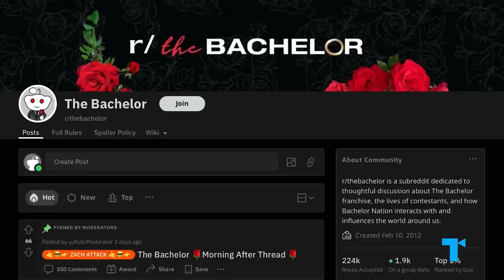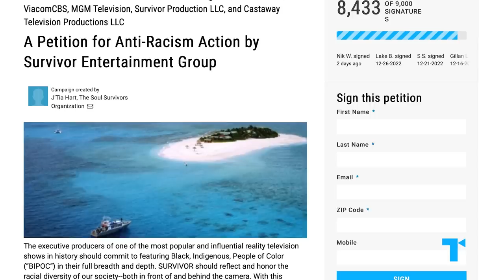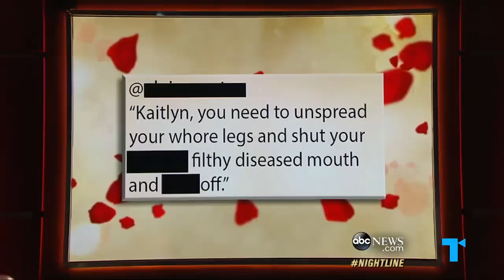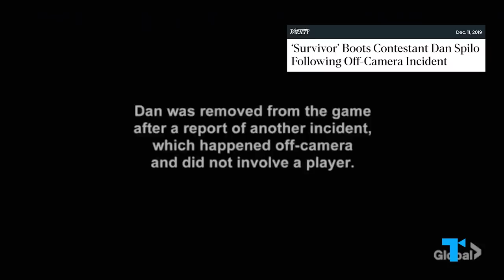Dark Truths of Reality TV Controversies: Exploitation for Entertainment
Reality TV practically runs on controversy. We love to watch the big blowups, the outsized personalities, and all the drama in front of and behind the camera. We love to watch these controversies for shock value, but they also show us how serious real-world issues can become “Real World” issues. But as “scripted” as reality TV can be, it still illuminates something about human nature, and intersects with bigger topics we deal with on a day to day basis.

CHAPTERS
00:00 How real is reality tv?
01:17 The big casting problem
06:42 The treatment of female stars
10:40 Exposing the industry

CREDITS
Executive Producers: Debra Minoff & Susannah McCullough
Chief Creative Director: Susannah McCullough
Associate Producer: Tyler Allen
Writer: Eric Thrum
Narrator: Charly Bivona
Video Editor: Jacques Cote